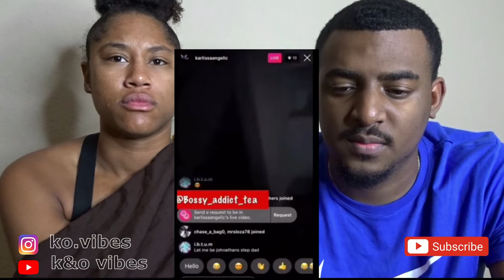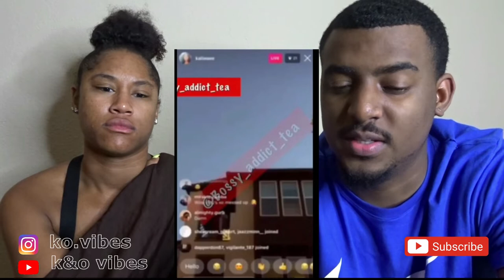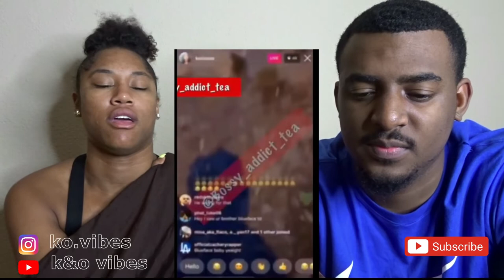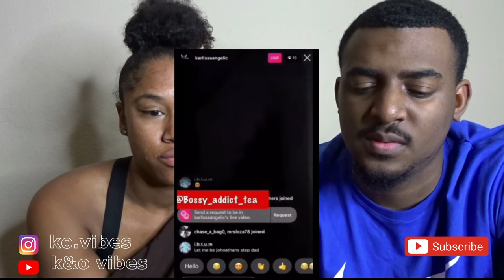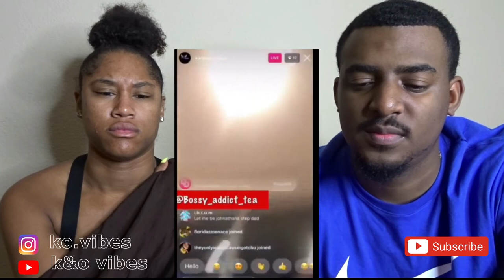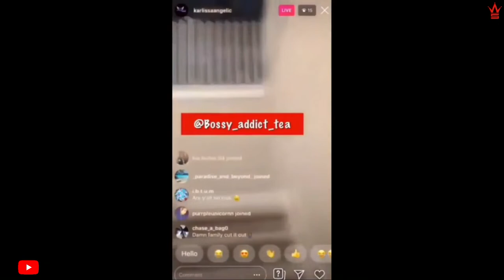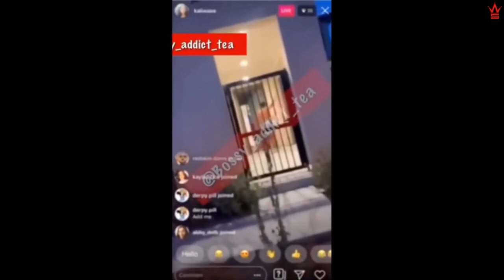RAPPER BLUEFACE KICKS HIS MOM & SISTER OUT OF HIS HOUSE !! SISTER GRABS A KNIFE !!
K&O VIBES!🔥🔥🔥